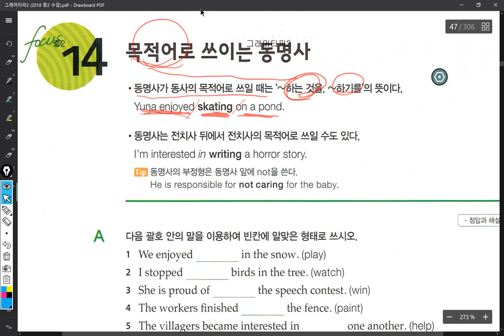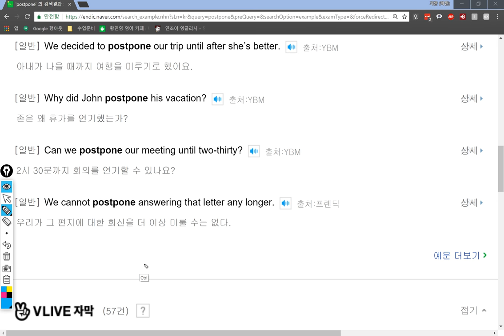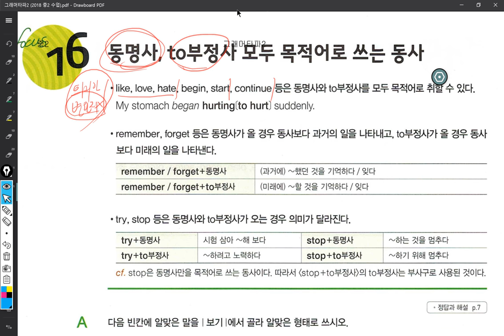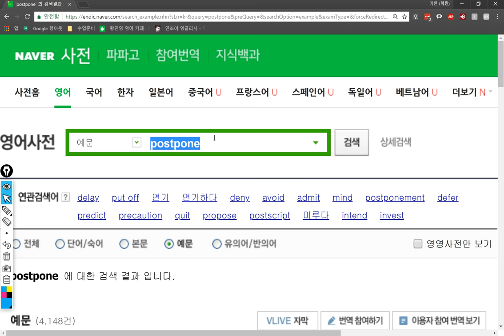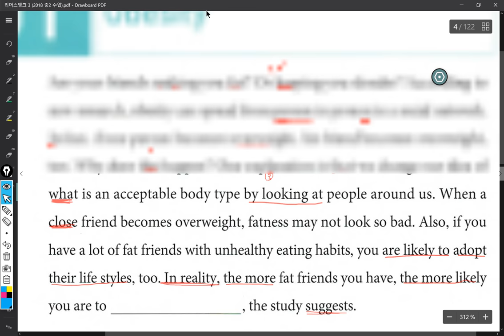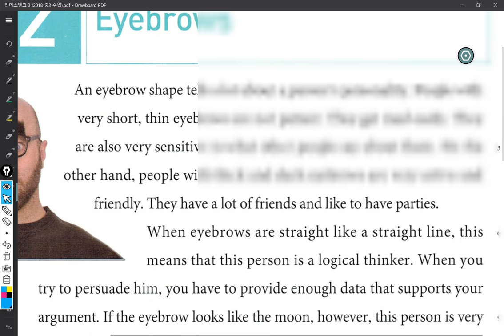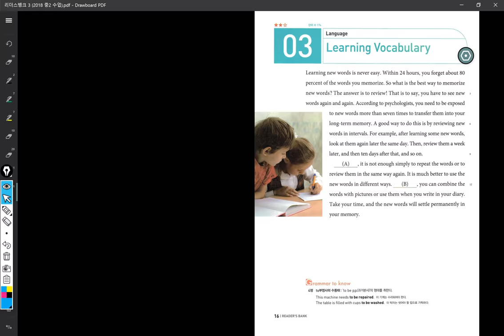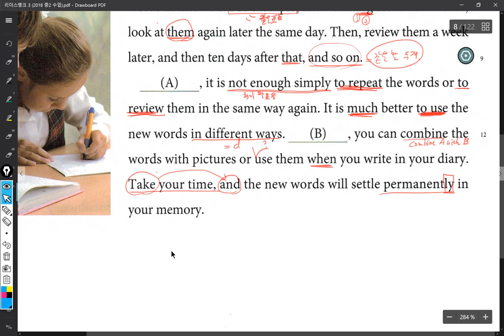중2 2018 07 25